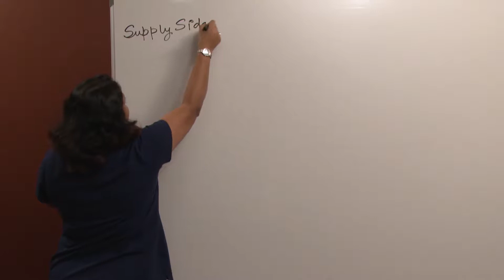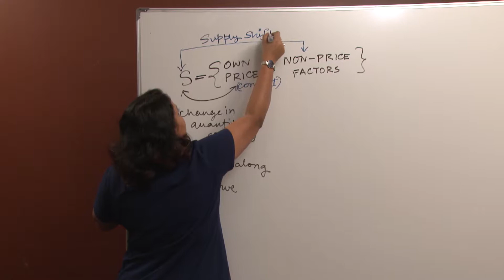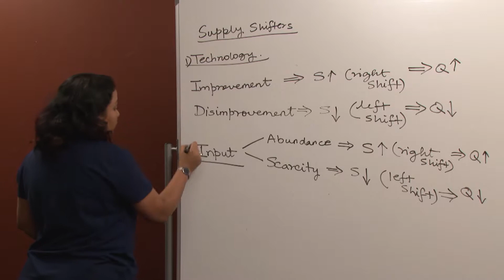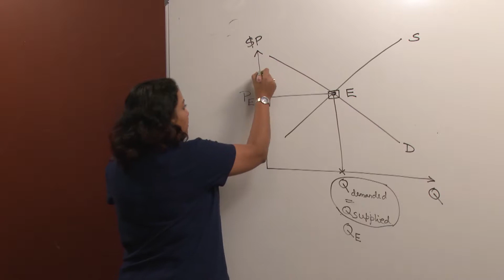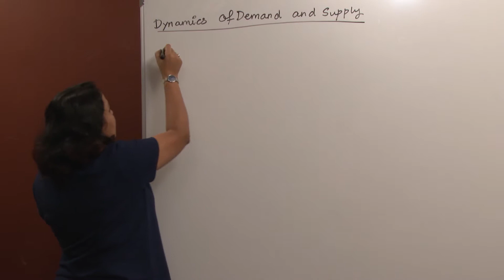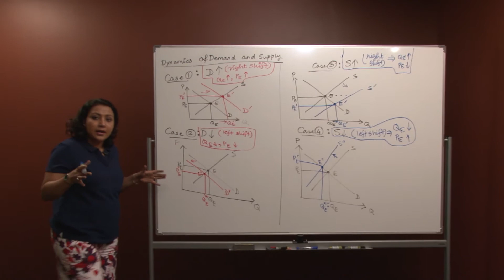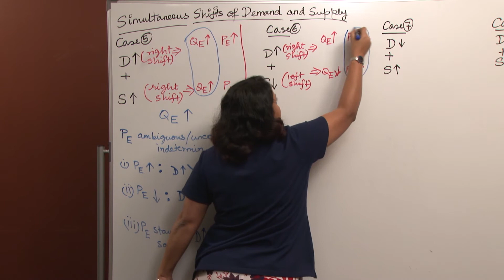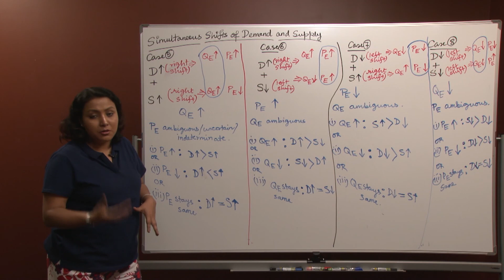Econ 600 Lecture 6: Demand and Supply Model Part 2